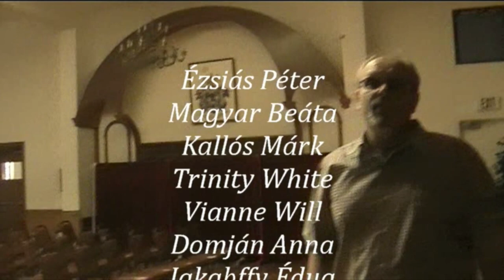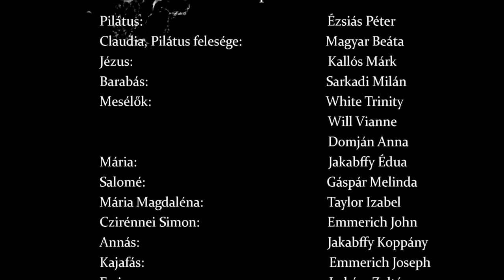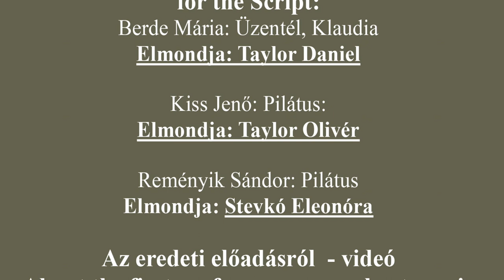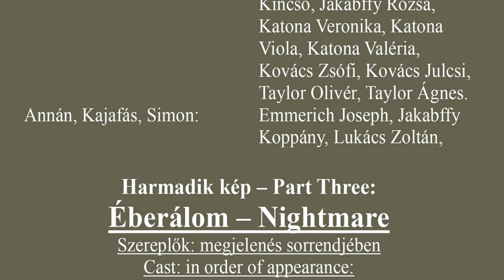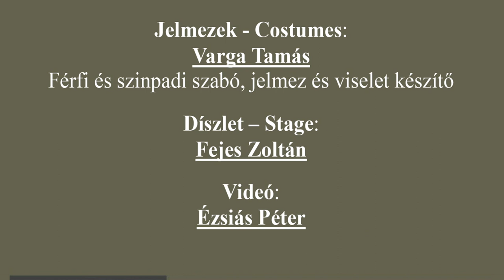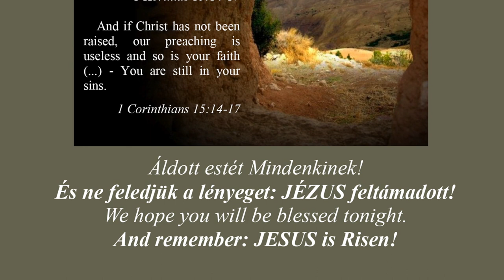2017 Pilátus rockopera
A San Fernando Völgyi Magyar Református Egyház

                                   és a

Reményik Sándor Keresztyén Magyar Iskola

bemutatja:

PILÁTUS rokopera

Zenéjét szerezte és a szöveget összeállította:

Jakabffy Zsolt Attila

Hangszerelte: Huszák Zsolt, Németh László, Csikós Csaba, Hallgató Tamás

Rendezte: Jakabffy Zsolt és Ézsiás Péter